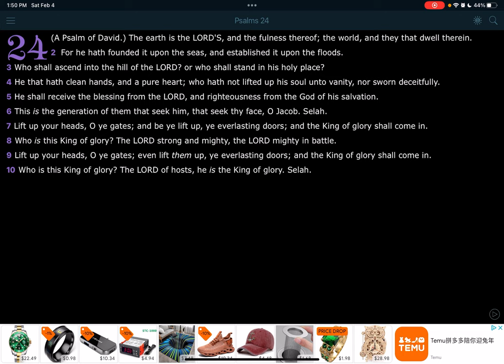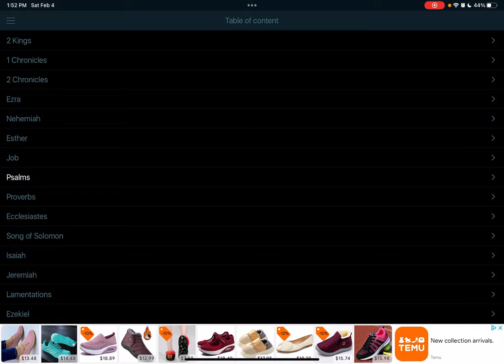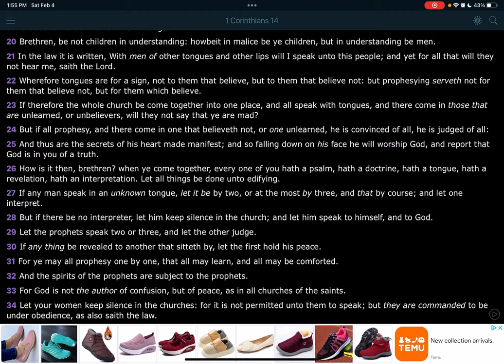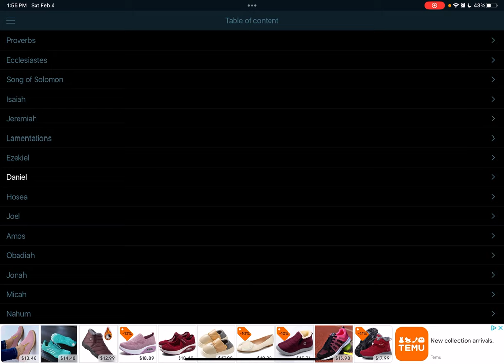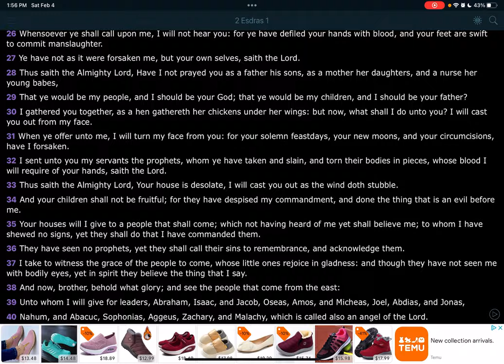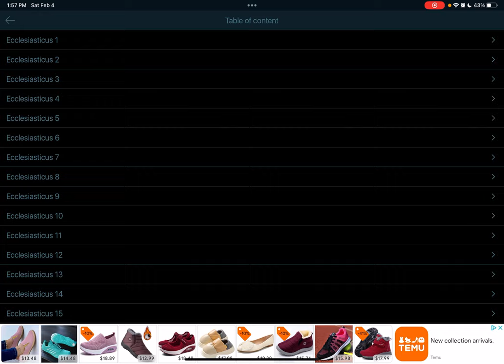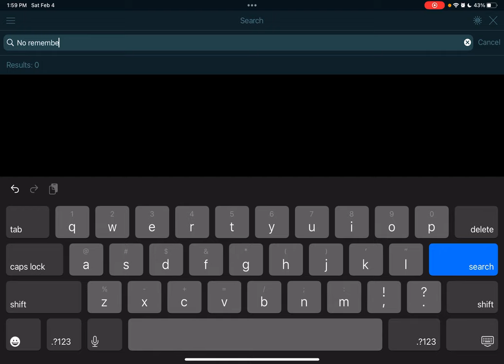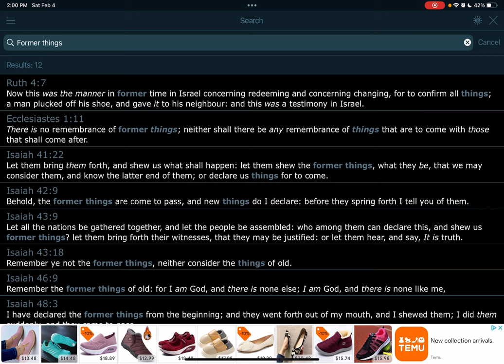We are Coming back to Finish what we started ‼️🎯🏆